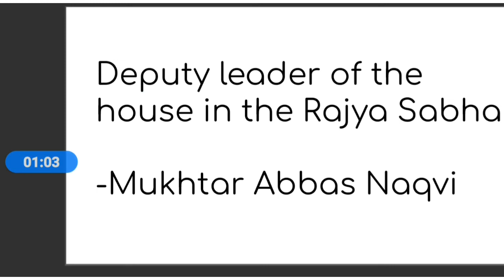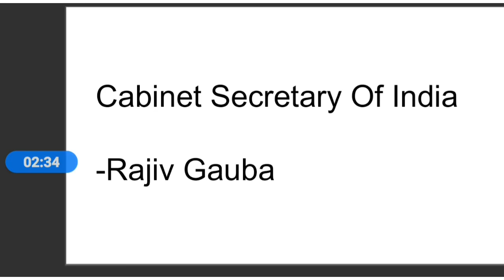Appointments (2021)|Part 1|Current Affairs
important for all government exams.